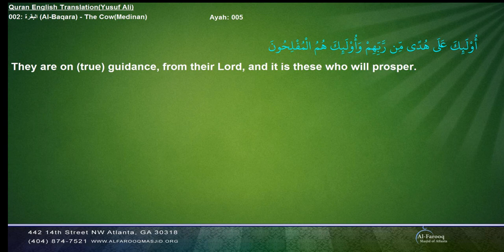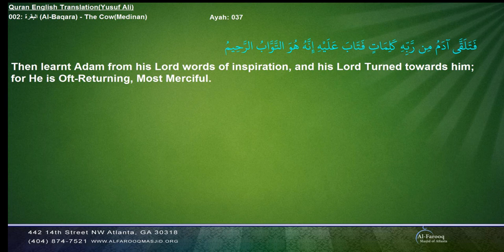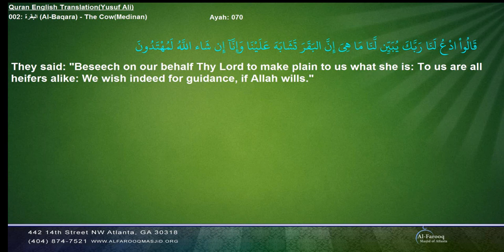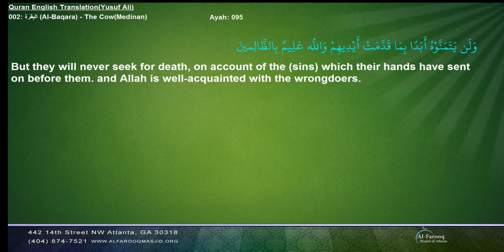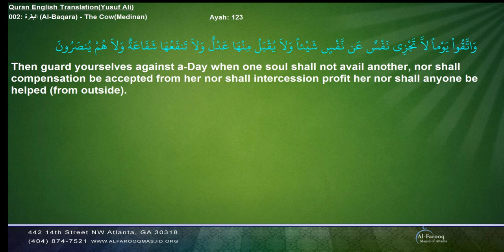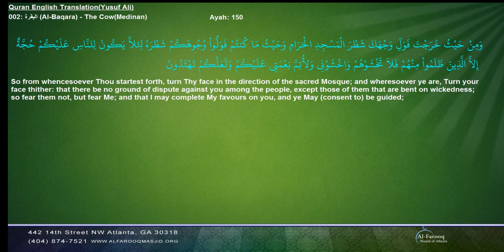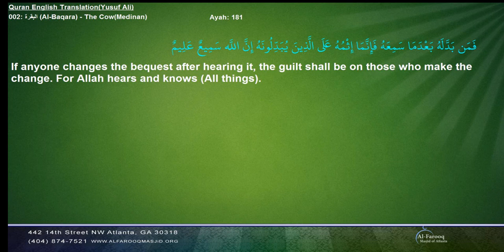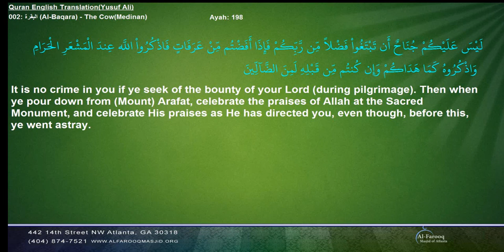002 Al-Baqara English Yusuf Ali Verse 1 o 200